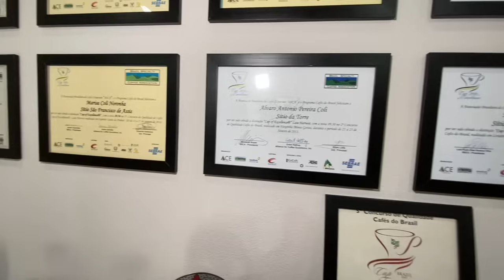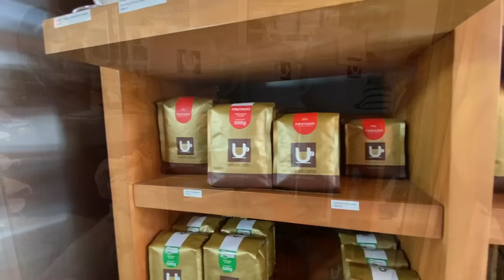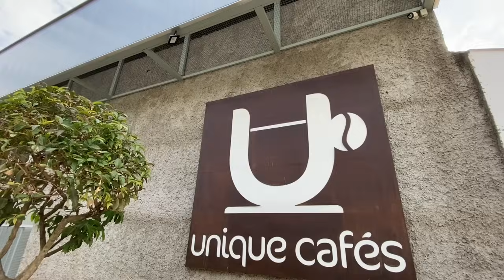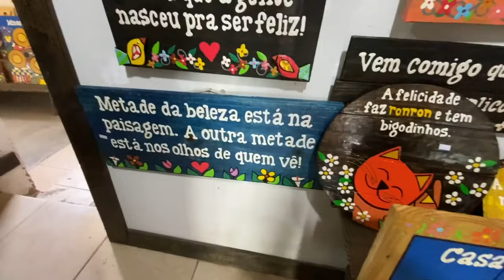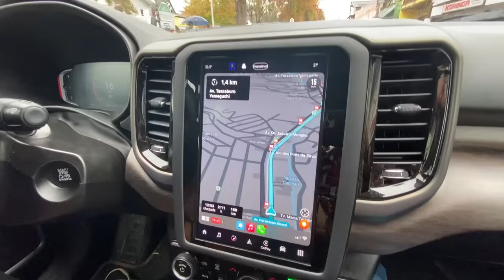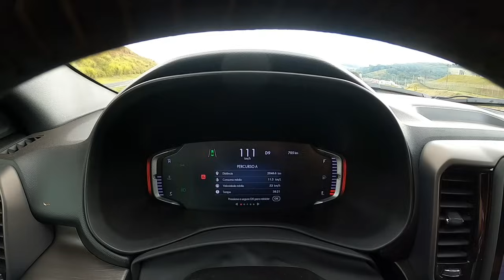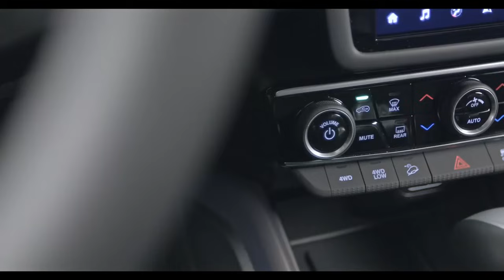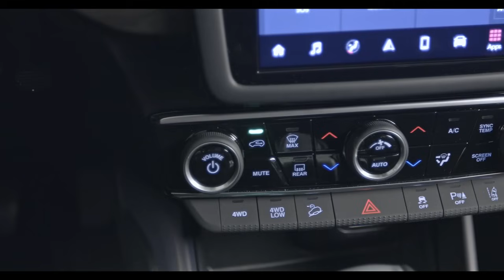TESTE DE ESTRADA COM A NOVA FIAT TORO 2022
Rodamos mais de 3 mil km com a nova Fiat Toro Ranch 2022 a diesel e com tração 4x4, passando por quatro estados. No nosso caminho uma visita a um dos melhores produtores de café do mundo. E saiba a opinião sincera de como foi encarar a viagem com a picape. Um pecuarista de Mato Grosso fala se compraria ou não um Toro.

Para facilitar sua vida:
2:00 - chegada ao Sítio da Torre, produtor de café especial
10:00 - chegamos na Unique, uma torrefação de café
18:01 - avaliação do sistema de manutenção de faixa a assistente de frenagem
24:50 - opiniões dos integrantes da viagem sobre a Fiat Toro